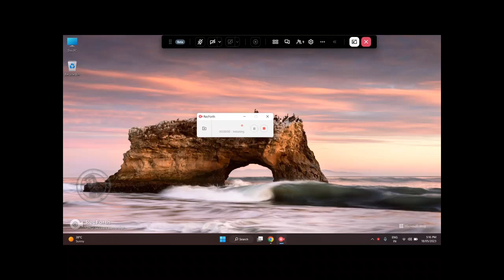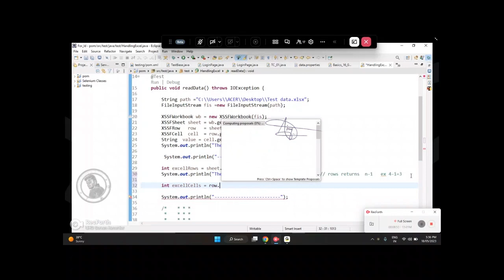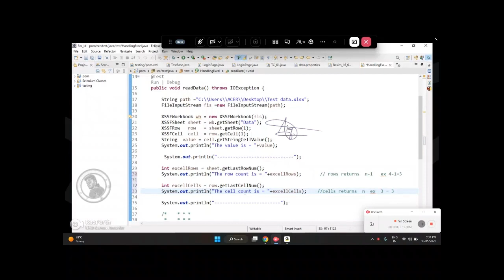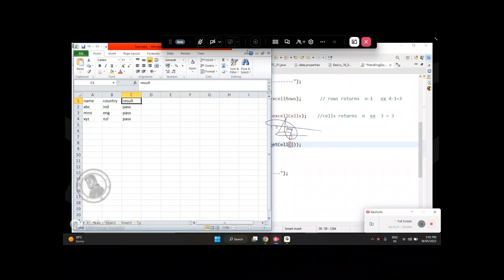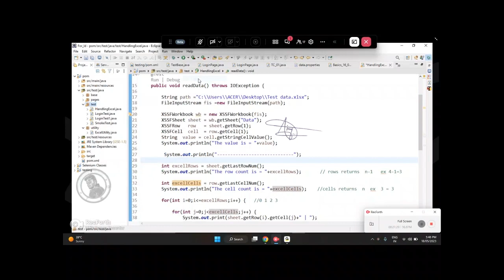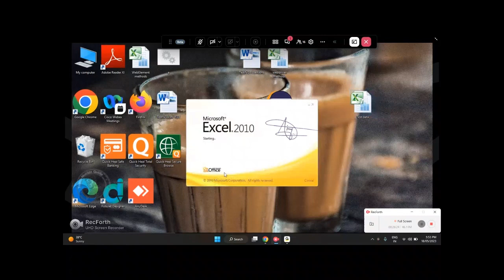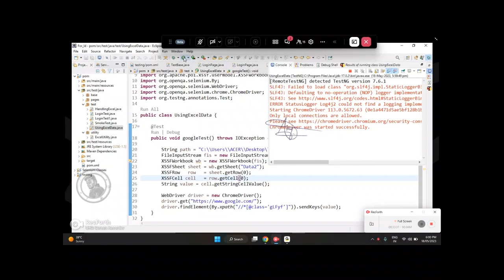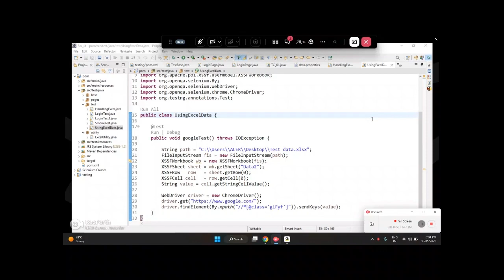Apache poI Installation in handling excel Login page TestNG Framework part-14 | Teach Noldge Guide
Automation testing in Apache poI Installation in handling excel Login page TestNG Framework part-14 | Teach Noldge Guide | TNG